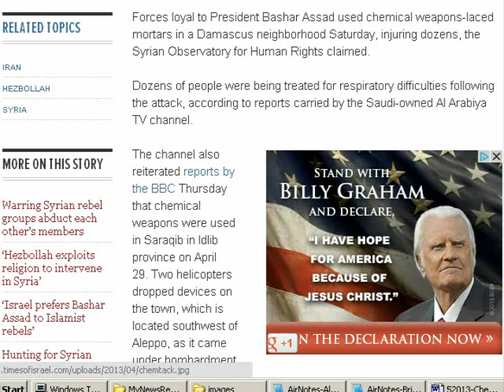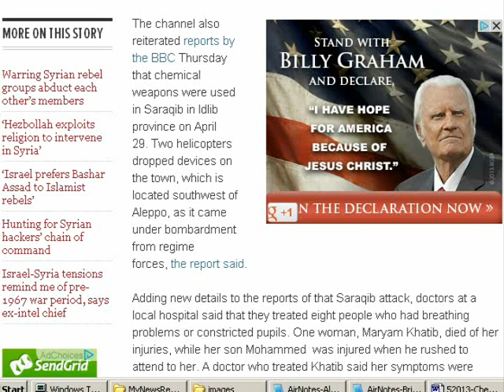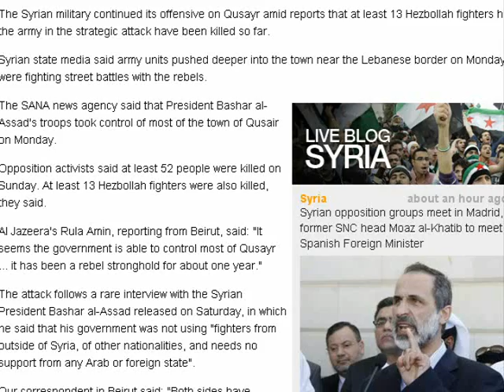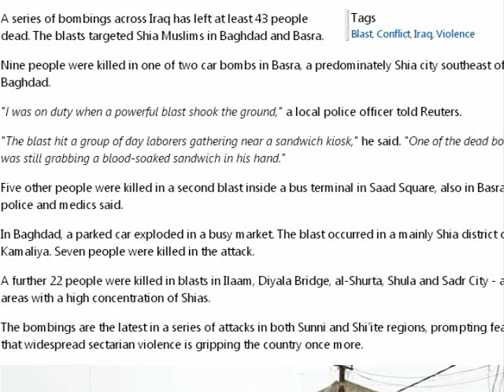News Brief: Chemicals Weapons Attack in Damascus - Cashless Socieity in Africa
Syrian rebels: Dozens hurt in chemical weapons attack in Damascus - Syrian offensive on Qusayr deepens - Syrian fire on Israeli Golan patrol was not returned - Over 40 dead, dozens wounded as string of bombings hits Iraq - Egyptian army sends tanks to Sinai after kidnapping - North Korea Fires 6th Missile in 3 Days - Commentary: Cashless Society in Africa, Evidence of Last Days

This video is Non-Profit and for the purposes of News Reporting and Education.

Syrian rebels: Dozens hurt in chemical weapons attack in Damascus

Syrian fire on Israeli Golan patrol was not returned

Syrian-Hizballah's capture of Qusayr opens direct weapons route to Lebanon

Over 40 dead, dozens wounded as string of bombings hits Iraq

Revelation 13:11-18

The Last Day of Your Life (Video - Food for Thought)
Where will you be when that day comes upon you? The sudden and unexpected trip
off into eternity which catches most people off guard. Do you have as much time left as

MASS ANIMAL DIE-OFF TRACKING MAP (2013)
Can be used as a reference map; linked to or embedded into a web page: (Updated regularly)

MAP: LOUD BOOMS EXPLOSIONS METEORS & FIREBALLS TRACKING MAP (2013)